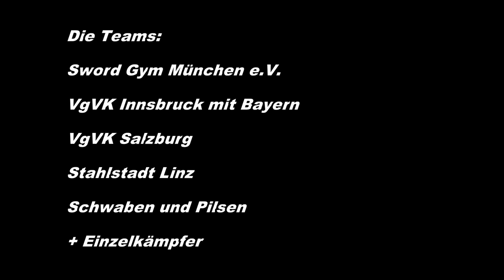Pokal von Miesbach 2016 Samstag Klosterfest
Gerüsteter Vollkontakt Buhurt Schwertkampf
Medieval full contact knight sword fighting